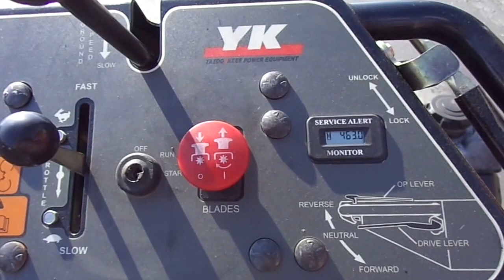Used YazooKees 52" KKFW52211 21 HP Kawasaki Engine with Sulky Walk Behind Lawn Mower sle